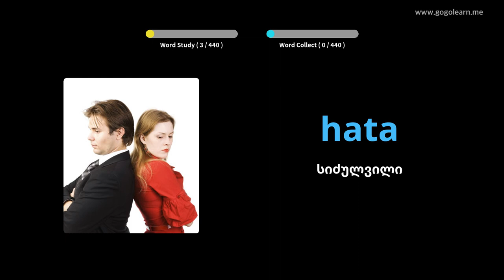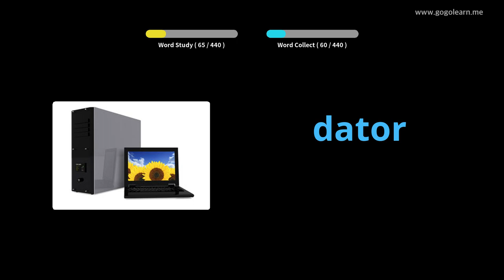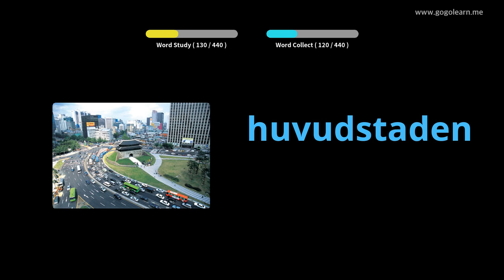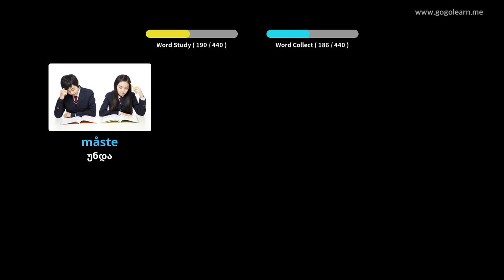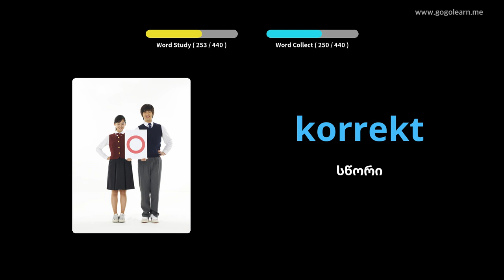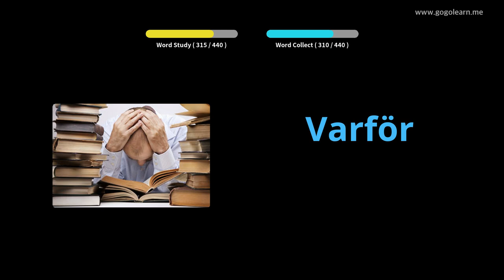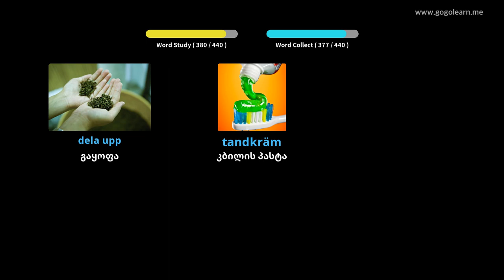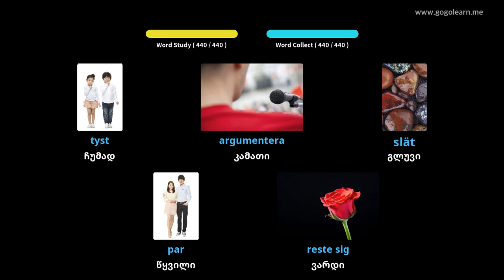შვედური ლექსიკის დაწყებითი სკოლა | Golearn